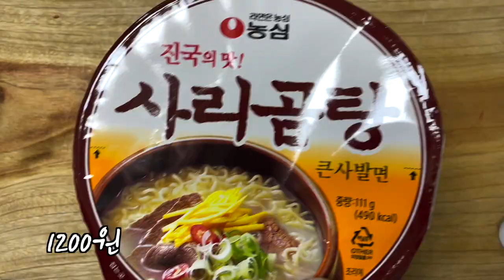집에서 놀면 뭐하니? 김치찌개나 끓이자!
유명 유투버의 레시피를 응용해봤습니다.
몇 번 해보니 손에 익네요.